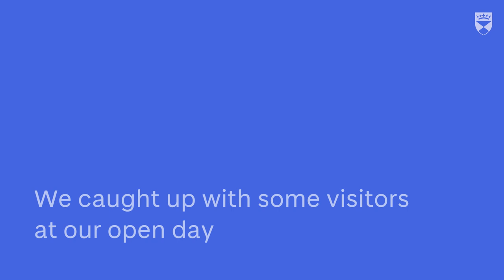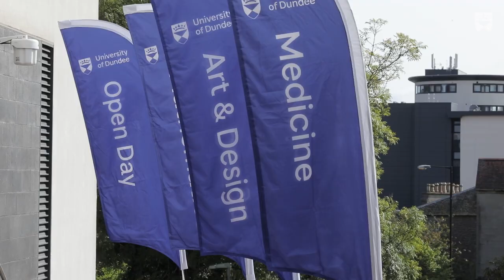What To Expect At Our Open Day | University of Dundee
Find out more about visiting our campus.